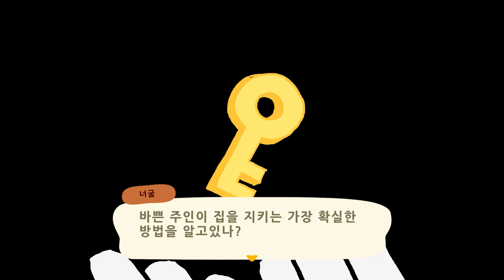[ACNH]The Secret of Nook Inc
quote from Denma